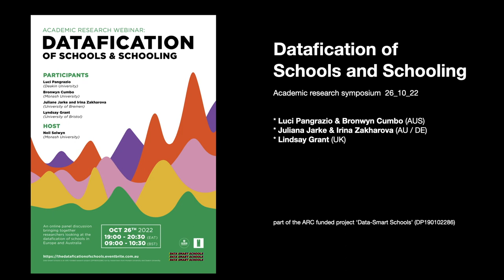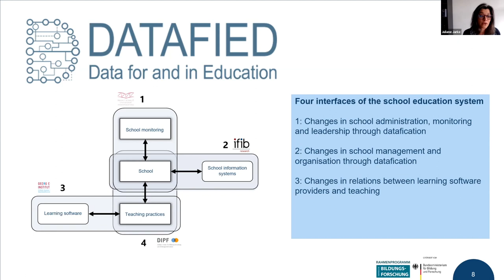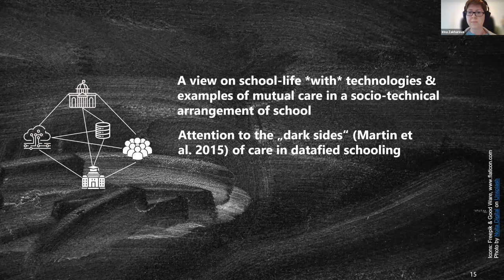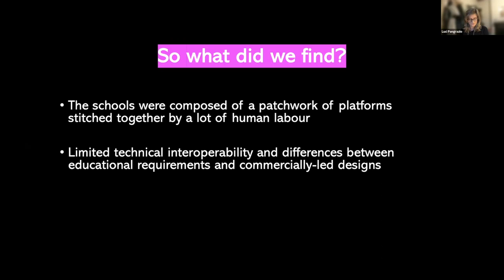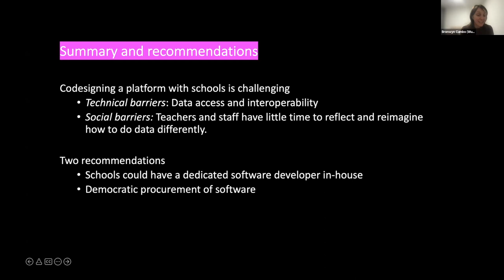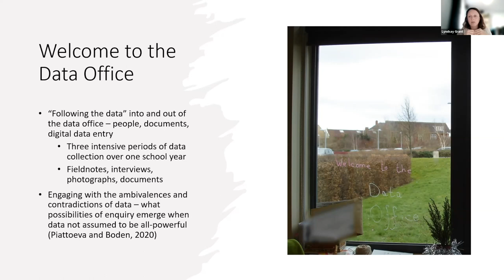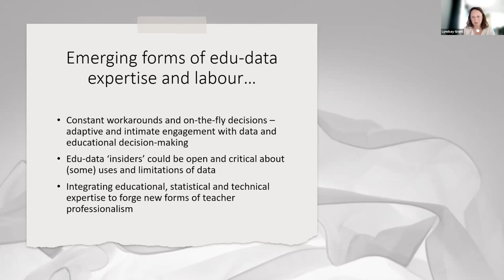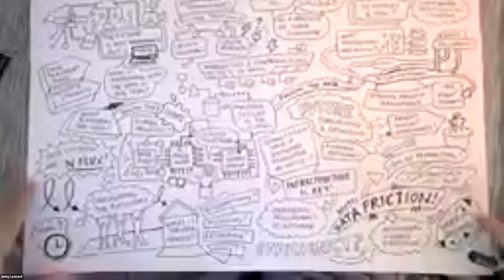'Datafication of Schools and Schooling: academic research panel'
"Critical perspectives on schools, digital technologies and data: a discussion with academic researchers from across Europe and Australia (26_10_22). Hosted by Neil Selwyn (Monash University)"